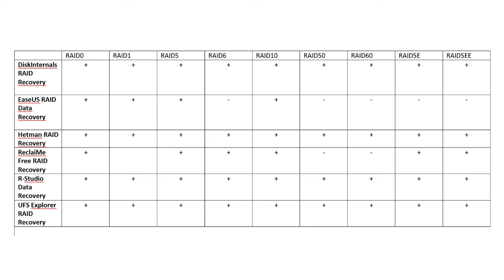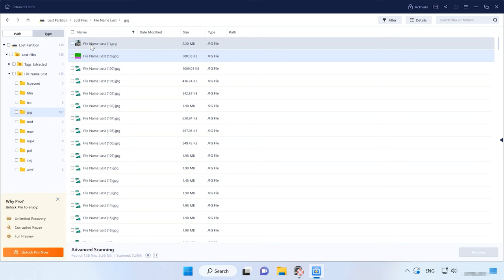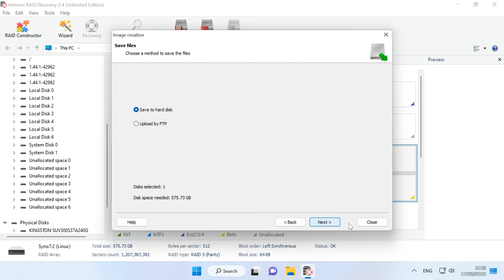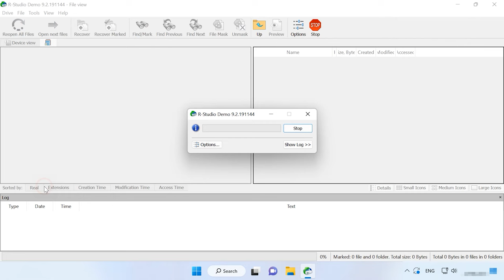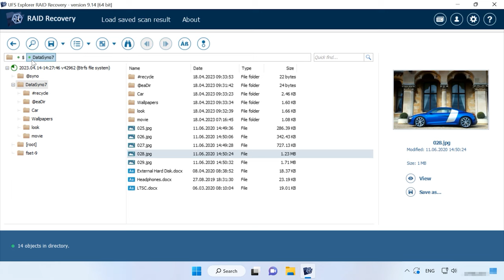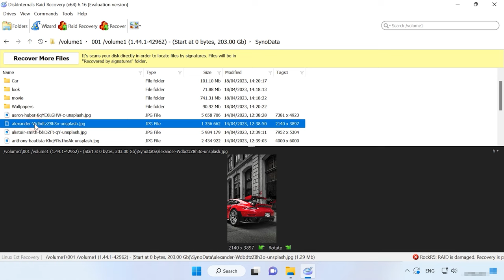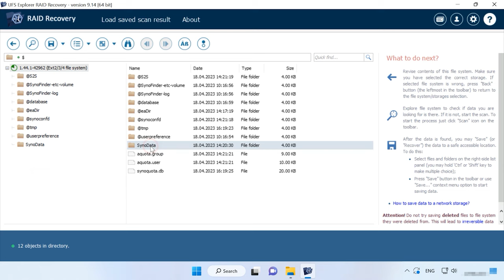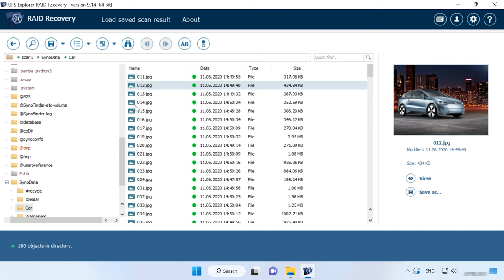Die besten RAID-Datenwiederherstellungssoftwares: Retten Sie Ihre Daten mit Leichtigkeit!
⭐⭐⭐⭐⭐ In diesem Video stellen wir Ihnen die führenden RAID-Datenwiederherstellungssoftwares vor, mit denen Sie verlorene Daten von Ihrem RAID-System effektiv wiederherstellen können. Von einfach zu bedienenden Tools bis hin zu leistungsstarken Lösungen decken wir alles ab, was Sie benötigen, um Ihre wertvollen Daten zu retten. Erfahren Sie, welche Softwares sich für Ihre spezifischen Anforderungen eignen und wie Sie mit diesen Tools verloren geglaubte Dateien schnell und zuverlässig zurückbekommen können.

❗️❗️❗️ HELP THE UKRAINIAN ARMY ❗️❗️❗️ Make a contribution to charity fund "COME BACK ALIVE"

📚 Inhalt:
00:00 – Einführung
Erster RAID 5 Test mit btrfs Dateisystem:
01:32 - DiskInternals RAID-Recovery
03:22 - EaseUS RAID Data Recovery
04:53 - Hetman RAID Recovery
08:00 - Reclaime Free RAID Recovery
09:25 - R-Studio
10:05 - UFS Explorer
Zweiter RAID 5 Test mit Ext4 Dateisystem:
12:03 - DiskInternals RAID Recovery
14:33 - EaseUS Data Recovery
15:04 - Hetman RAID Recovery
15:53 - Reclaime Free RAID Recovery
16:33 - R-Studio
17:12 - UFS Explorer RAID Recovery
19:54 - Schlussfolgerung

Andere Videos